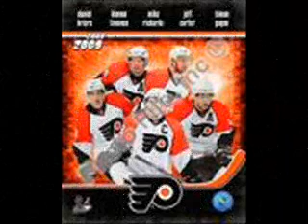Noi Sau - Thanh Truc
Tribute to Philadelphia Flyers enjoy